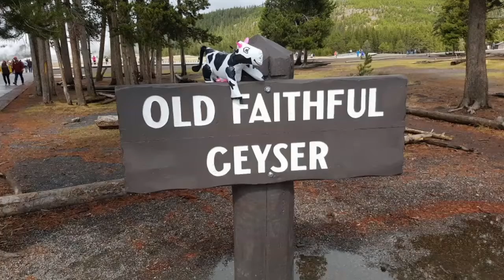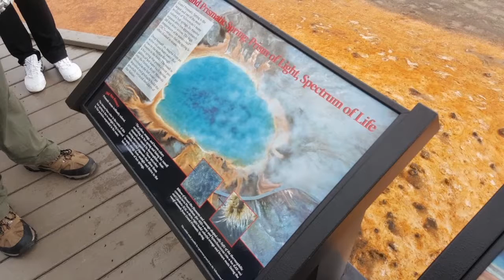YELLOWSTONE: Camping, Blizzards, Bears OH MY! 9.5.15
Camping for the first time: we braved a blizzard, bears, bison, and rain all on our 8th Anniversary.